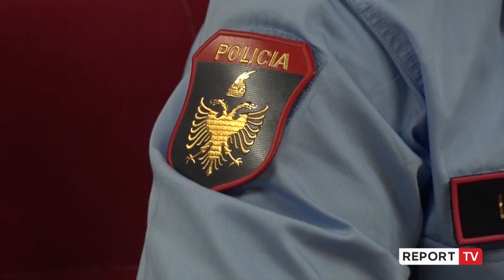Rriten sipërfaqet me kanabis në Lezhë, mblidhet task-forca! Prefekti jep alarmin: Shifrat shtim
Lezha është kthyer në një njollë të zezë në hartën e vendeve që kultivojnë kanabis. Kështu deklaroi prefekti i këtij qarku Gjok Jaku, duke folur me shqetësim në mbledhjen e task force. Ai deklaron se gjatë këtij viti është vënë re tendenca për shtimin e sipërfaqeve të mbjella me lëndë narkotike.